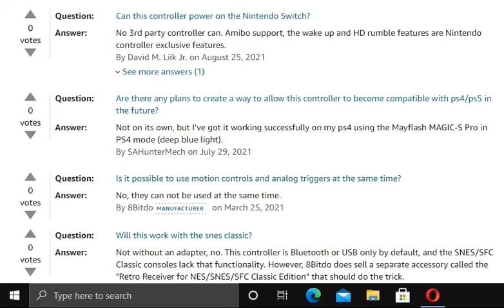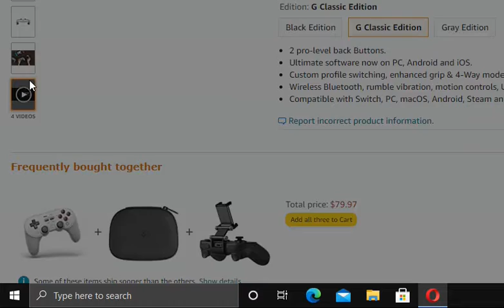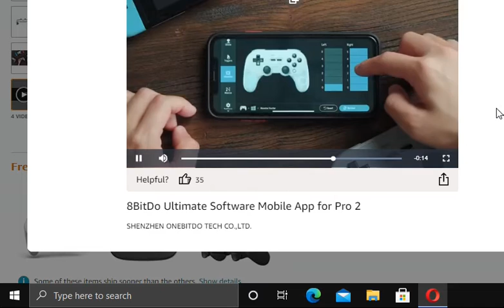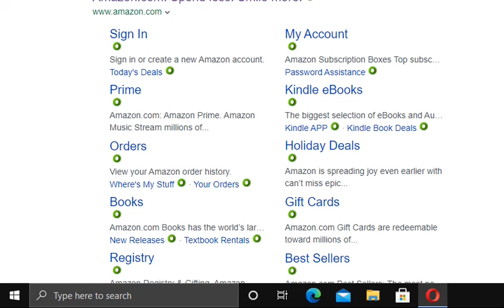8bitdo 2 coming in October....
Good news my retrogaming Restoration Nightmare is Finally Over. i'm going to replace the old oringnal model which is no longer in print. i didn't know the controller was DC.

this newer model will take it's place.
And Next year Let's go back in Time to the Groovy 70's.